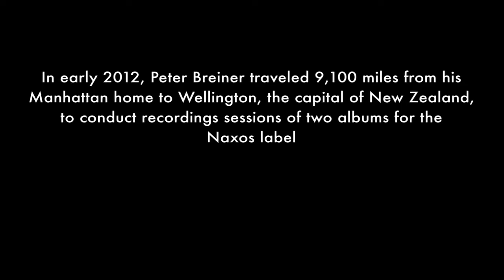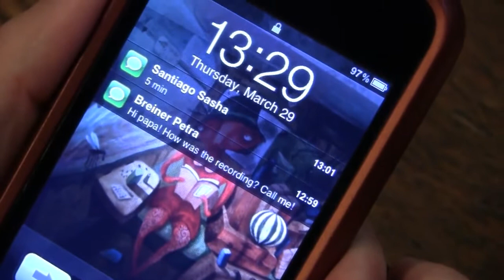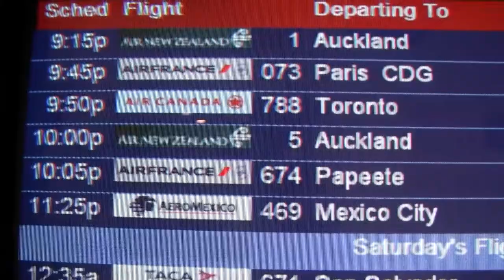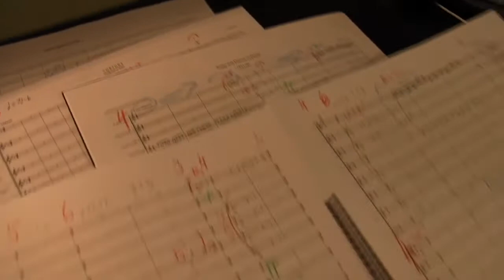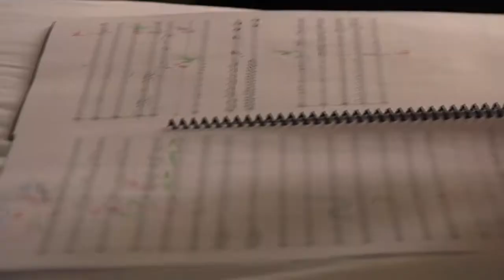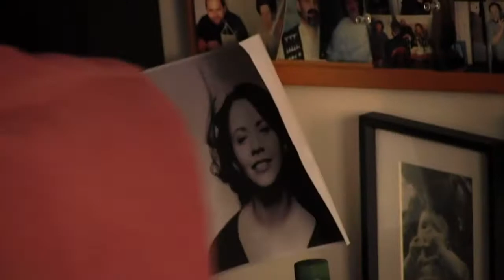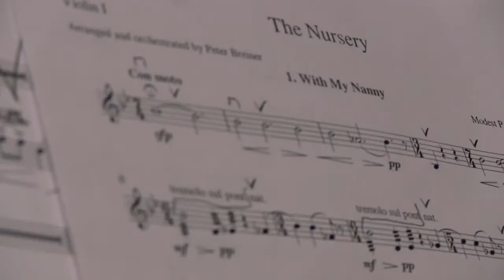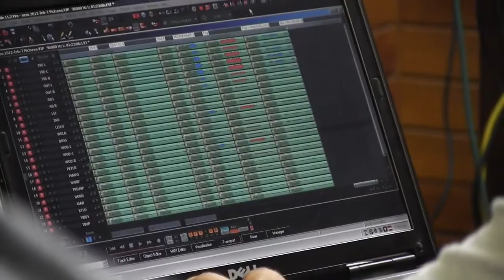Sasha Santiago Presents BASK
A documentary that explores the magic of the recording process with composer/conductor Peter Breiner and the New Zealand Symphony Orchestra.